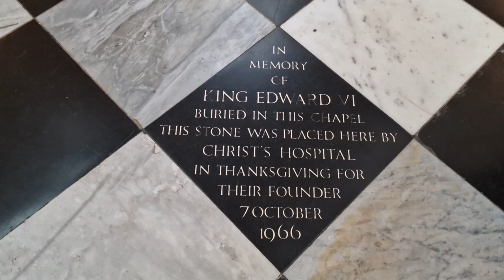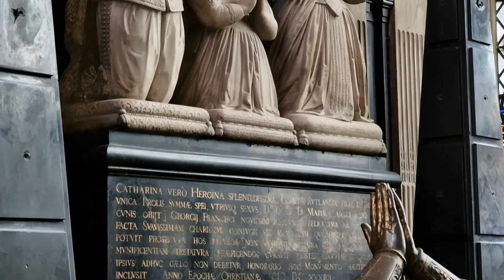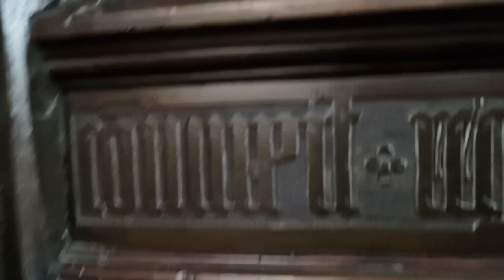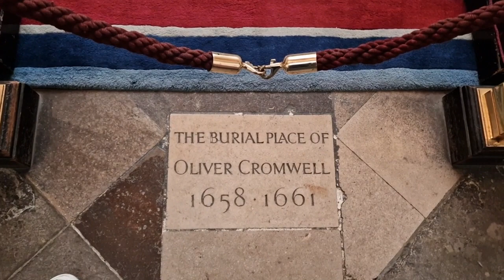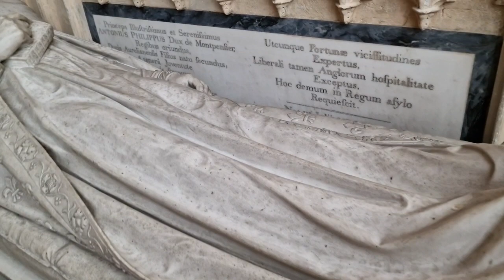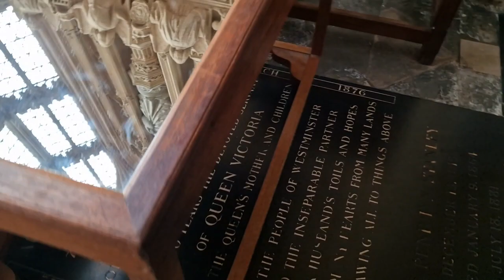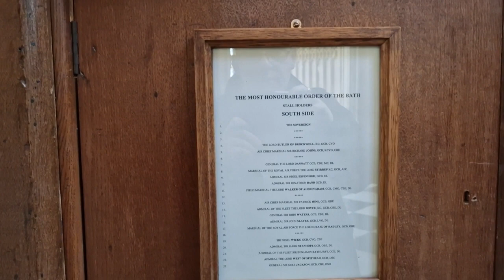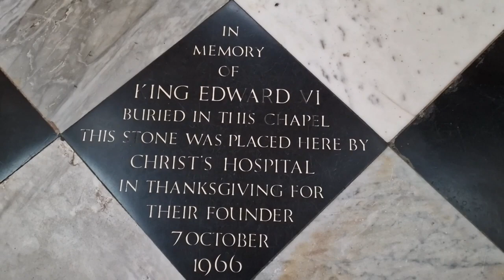Westminster Abbey = Part 7. The King Henry VII, Lady Chapel + Royal Tombs. See description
A much better "full uninterrupted" recording of King Henry VII's Lady Chapel, within Westminster Abbey. Recorded on Wednesday 15th March 2023. Henry VII & his Tudor Dynasty "were new upon the throne of England" when the building of this Lady Chapel, was begun. Henry VII was "notorious for being a mean /tight fisted man." So, it much have come as a very great shock, when the notoriously parsimonious King "lashed out lavishly, on this beautiful Chapel." There were 3 good reasons for doing it = (a) To show the Kings Piety & thanks to God "for his victory at Bosworth Field" (b) to show the wealth - power - & might "of this new King, to his people (c) more practically speaking "Henry intended right from day 1, for this Chapel to house the Royal vault, in which he rests with his wife Elizabeth of York." + a later addition to the vault = King James I of England "Great Great Grendson of Henry VII & Elizabeth of York." So, you have the first ruling Tudor King + his wife Elizabeth of York "laid next to the first Stuart King to rule England = their own 2x Great Grandson, who accession meant the end of a Tudor on the throne of England." You really have to wonder "how Henry VII & Elizabeth of York, might feel about James I sharing their vault.

In this episode = we focus on the beautiful Lady Chapel itself. Which houses The very regal monument to King Henry VII & Elizabeth of York + many other fine tombs & monuments. Some of our past monarchs "only have their names, simply marked upon a tile on the floor." But, you'd be surprised at what lays beneath "which we'll cover, in another video, soon."

The architecture of The Lady Chapel, speaks for itself, & is just breath-taking!! The Chapel is also the religious home to The Knights of the Bath. A true feast for the eyes + so filled with fascinating history 😊👌.